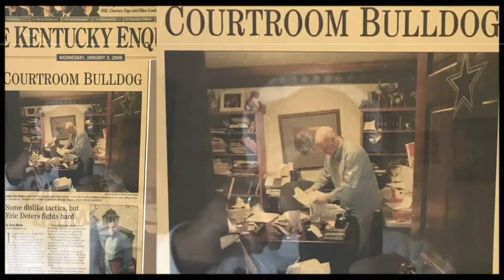Bulldog Announces Deters Law Is Suing Again For Their Trials Based Upon Coronavirus BS Cancelations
Eric Deters The Bulldog Announces Deters Law Is Suing Again For Their Trials Based Upon Coronavirus BS Cancelations